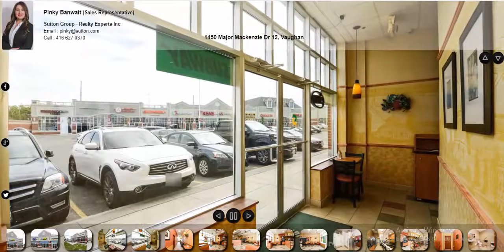1450 Major Mackenzie Dr 12, Vaughan